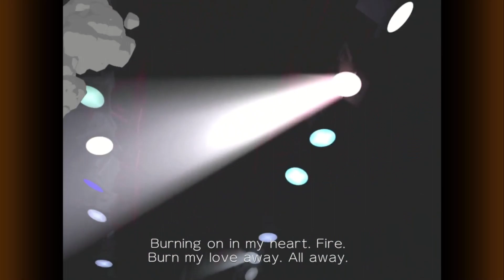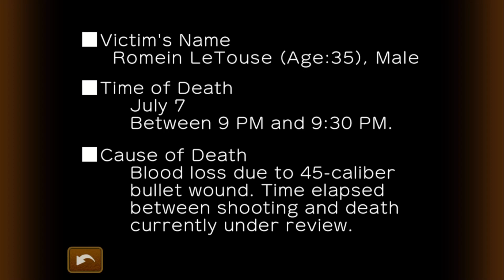Sorry Kid, My Trick is Worth More Than Your Life | Apollo Justice: Ace Attorney [Blind] | Part 20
Hello Everyone and welcome back Let's Play of Apollo Justice: Ace Attorney! This time we officially learn the secret behind Lamiroir's disappearing act and transition to putting the screws to Shark Boy.